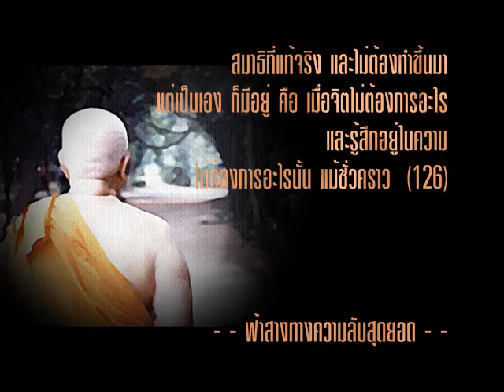สมาธิภาวนาอย่างที่ 2.เพื่อการได้ญาณทัสสนะ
19 - 27 มีนาคม 2516
อบรมพระวิปัสสนาจารย์ 2516